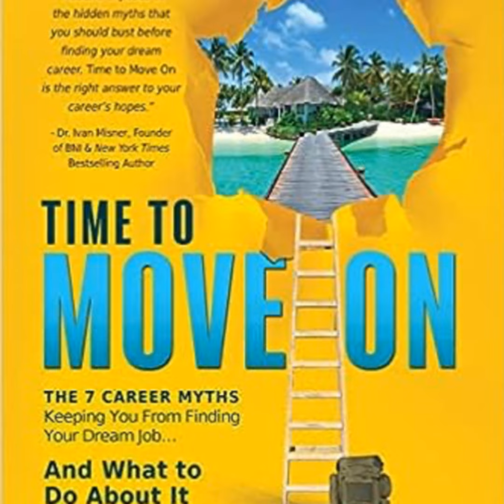Time to Move On: The 7 Career Myths Keeping You From Finding Your Dream Job by Mustafa Ammar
If you’ve ever thought it’s too late to change careers, you’re not alone. The truth is, it’s never too late to pursue your dreams—you just need to know when it’s time to move on.Welcome to the future of working: career-shapeshifting. Career-shapeshifters pursue life on their own terms, based on their individual circumstances and passions. The world is perpetually changing, and those changes are opportunities if you know what to do. If you have ever felt stuck or lost because you think it’s too late to make a change, Time to Move On is the roadmap you need for your journey.